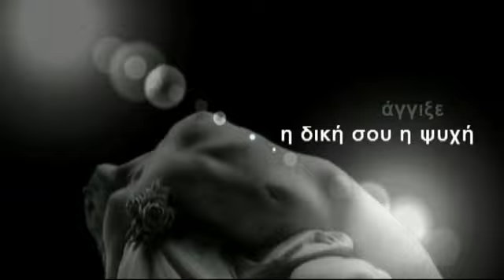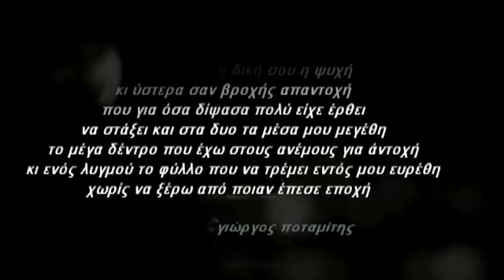έτσι με άγγιξε η δική σου η ψυχή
Με χάδι που άπλωνε επάνω μου σαν μέθη
κι ύστερα σαν βροχής απαντοχή
που για όσα δίψασα πολύ είχε έρθει
να στάξει και στα δυο τα μέσα μου μεγέθη
το μέγα δέντρο που έχω στους ανέμους για αντοχή
κι ενός λυγμού το φύλλο που να τρέμει εντός μου ευρέθη
χωρίς να ξέρω από ποιαν έπεσε εποχή.